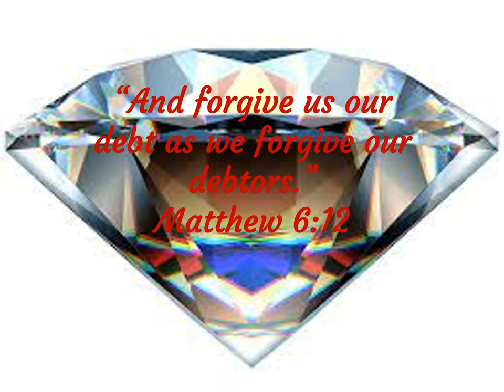The Power of Forgiveness through Jesus Christ...how to forgive someone who hurt you and yourself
Jesus Christ Himself taught us how to pray. In this video I share with you from scripture about the GEM of forgiving...the prayer found in Matthew 6, verse 12 Jesus instructed to ask God to forgive us as we forgive others. Forgiveness is a powerful gift to yourself and others...learn how to forgive someone who hurt you and how to forgive yourself with the help Jesus!